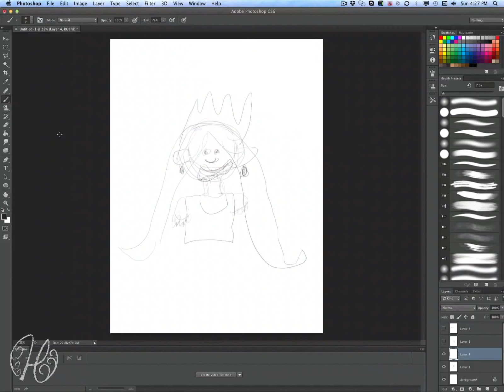Angelina Timelaps Sketch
This is a quick timelaps doing a digital Angelina, just a quick sketch messing with the wacom settings.
Tools:
Photoshop CS6
Wacom Cintiq
Photo from google